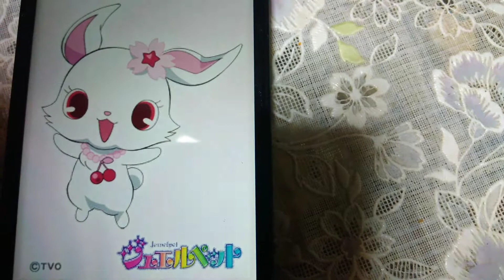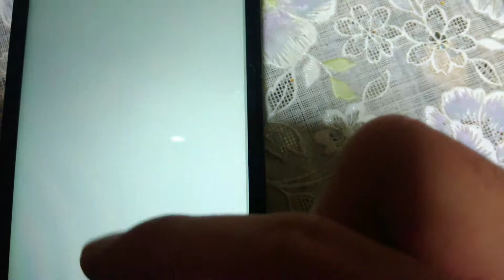みんな大好きジュエルペット歌